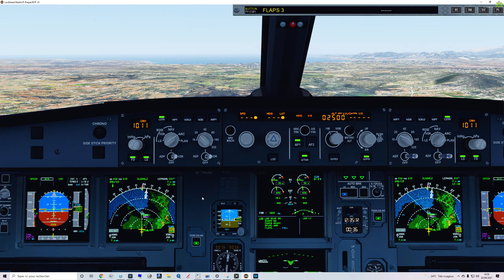FSLABS A321-SL | First landing in P3DV5.2 : Palma LEPA | VATSIM | 1440p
FSLABS A321SL
AS+REX
Chaseplane
GSX2
AEROSOFT LEPA
ENSHADE + RESHADE

10600K
GTX1080Ti